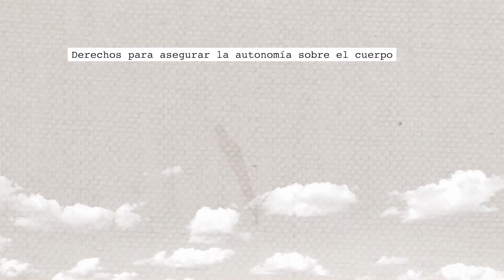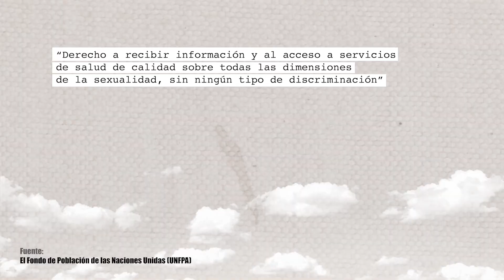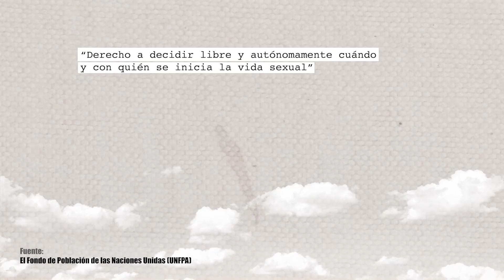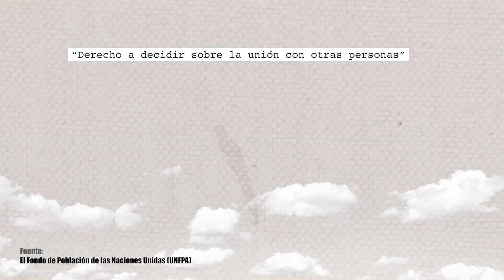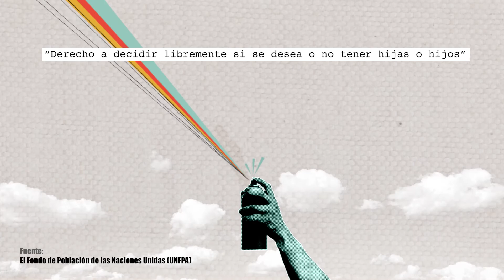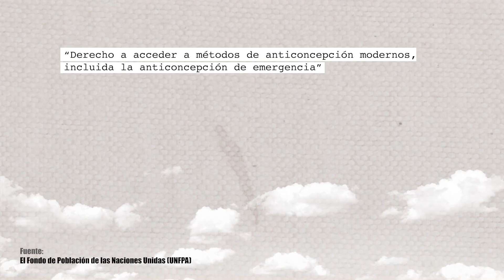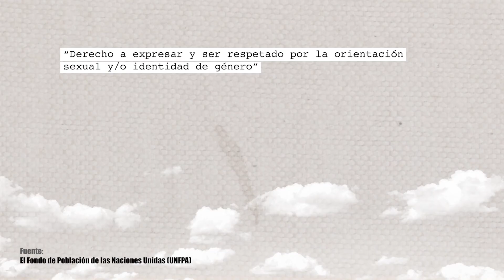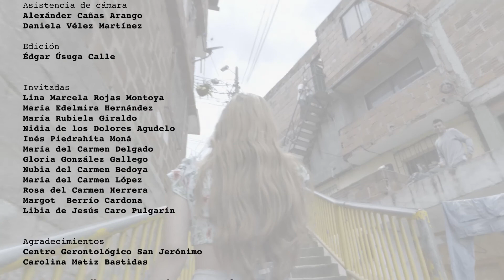Habla por Todas | Educación sexual | Teleantioquia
Los derechos sexuales y derechos reproductivos 🌸 son muy diferentes, las mujeres no solo están destinadas a tener hijos de por vida 🤱, por eso la educación sexual HablaPorTodas 💟 y esto piensan ellas sobre sus miedos, temores y prejuicios sobre su propio cuerpo.